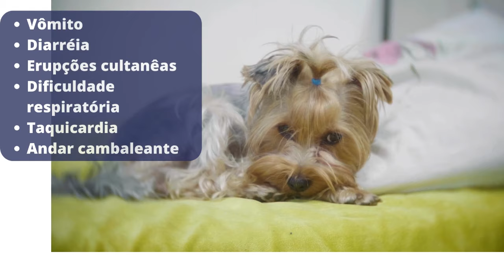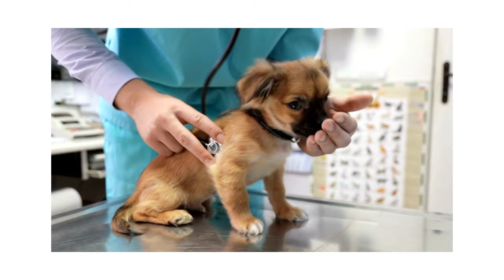Cachorro com FRAQUEZA nas pernas e TREMEDEIRA! Trate em casa.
Cachorro tremendo as patas traseiras, isso é uma situação mais comum do que parece, afinal são muitos os problemas que podem estar ligados a essa situação.

Passiflora relaxante muscular natural FRETE GRÁTIS

Se o seu cachorro com tremedeira nas patas traseiras assista esse vídeo até o final para entender as possíveis causas.

Afinal um cachorro com espasmos musculares gera preocupação e eu sei que quer o melhor para seu amiguinho.

Descubra o mínimo que precisa saber sobre cachorro cambaleando nesse vídeo rápido.